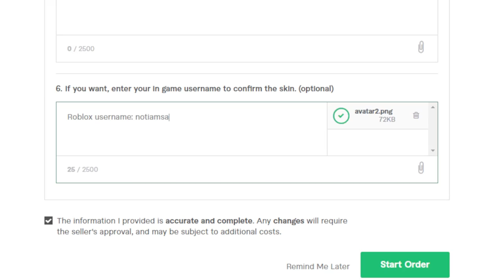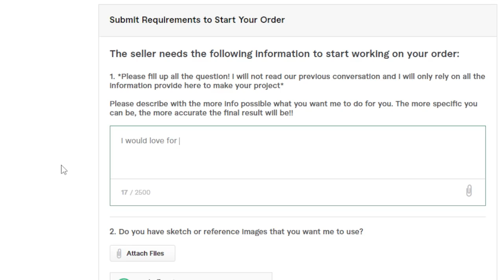I PAID ARTIST To Draw My ROBLOX AVATAR! (Roblox)